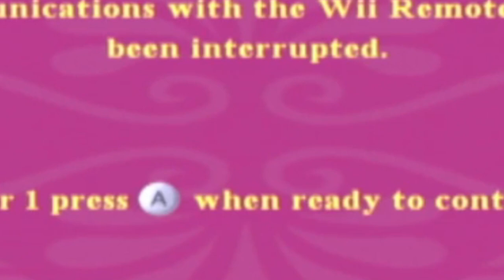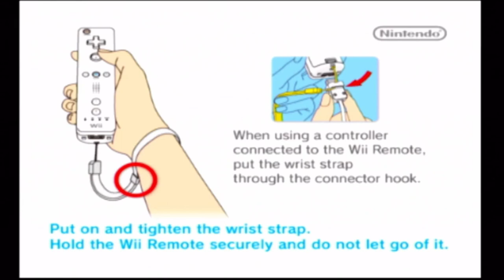Enchanted Journey AHHHHHHHHH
This game is disne princess enchanted journey on the wii and boy oh boy was it a journey. IT WAS anyway I hope ya like it minecraft soon m kay bye enchanted enchants this game yes